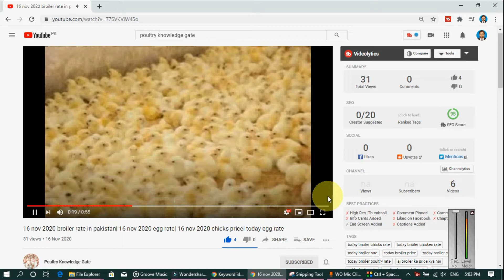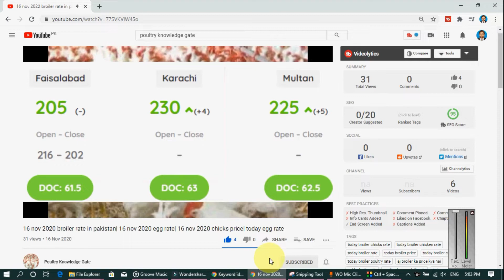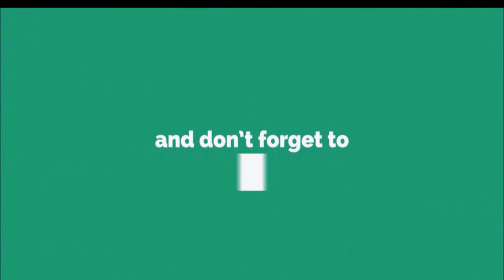27-10-2022- broiler rate| Today egg rate |Today chicks price|Today poultry rate| today chicken rate